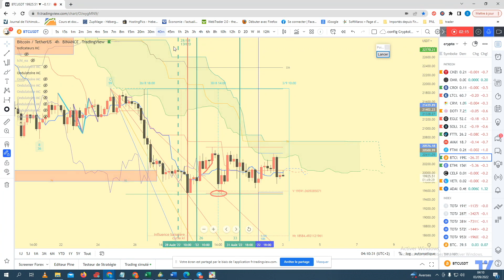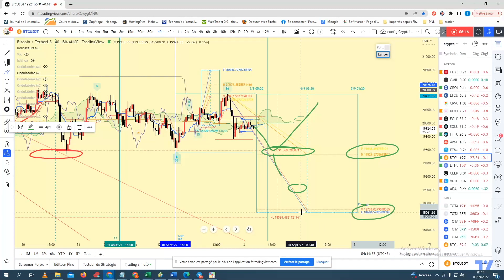BITCOIN : 🚨 ATTENTION ⚠️ RISQUE DE CASSURE DU RANGE À LA BAISSE ?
➡️ COINBASE, la plateforme sur lequel vous pouvez acheter vos premiers cryptos

👉REJOINS-NOUS SUR👈